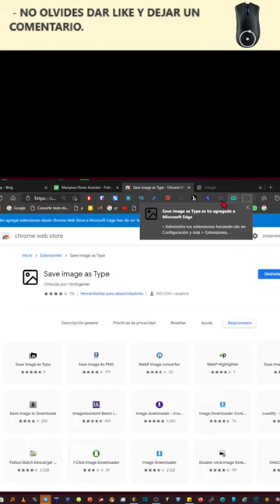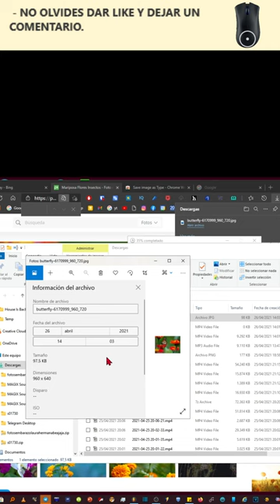La Mejor Extension Para Guardar Imágenes Desde Cualquier Web de Internet. Edge Y Google Chrome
Es la mejor extensión que he encontrado para guardar imágenes de Internet en jpg y png.
El funcionamiento de esta extensión es tan sencillo como el proceso de guardar imágenes de cualquier sitio web. Una vez instalada la extensión, estamos frente a la imagen y hacemos clic con el botón derecho del mouse como si quisiéramos guardar el archivo normalmente.

En este caso, debe tenerse en cuenta que aparecerá la opción "Save image as Type" en lugar de utilizar la opción "Guardar imagen como". A partir de ahora, esta será nuestra elección.

Ahora, continuaremos con este proceso, lo que dará como resultado un submenú que nos permite guardar la imagen como JPG, PNG. Si hace clic en una de las opciones, aparecerá una ventana típica de guardar, y verificaremos que la imagen (independientemente de que su formato sea el original) se guardará en la imagen seleccionada.

Esta aplicación está disponible para Google Chrome y Edge.